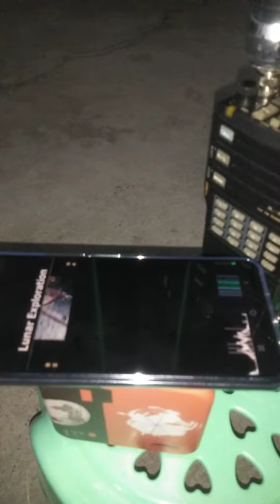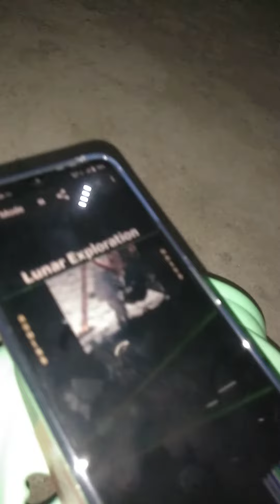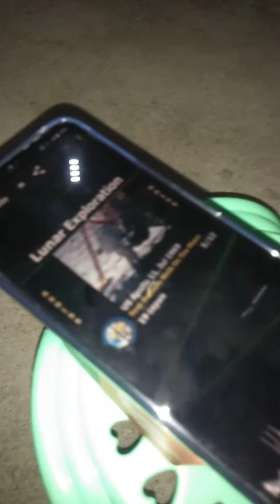ARISS SSTV Lunar Exploration Dec. 31, 2021 10:35pm pst grid-PK04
International Space Station on the Slow-Scan TeleVision using ICOM IC-2GAT and  vivo Y76